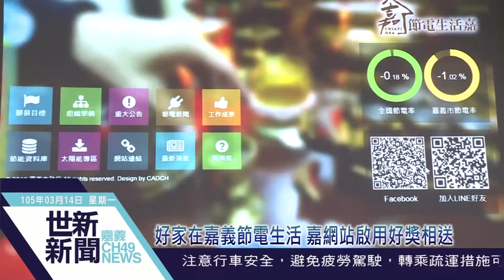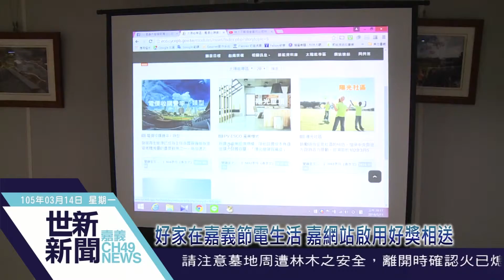世新新聞 好家在嘉義節電生活 嘉網站啟用好獎相送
105年03月14日(一) 世新新聞

好家在嘉義節電生活 嘉網站啟用好獎相送

嘉義市政府專屬節電專屬網站「好家在嘉義-節電生活嘉」、臉書及line帳號，自即日起不定期推出好康活動，歡迎該市民眾踴躍瀏覽該網站，除獲取最新節能資訊外，亦有節能好禮送給大家。